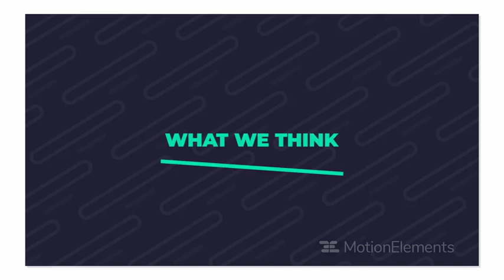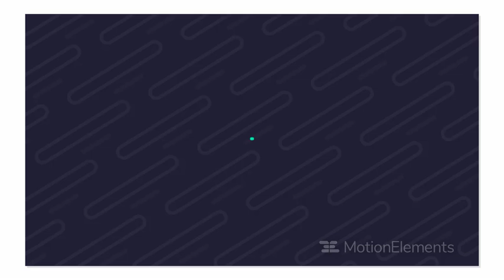Traveller Premeire Pro 51 | cool titles | Magic ae templates